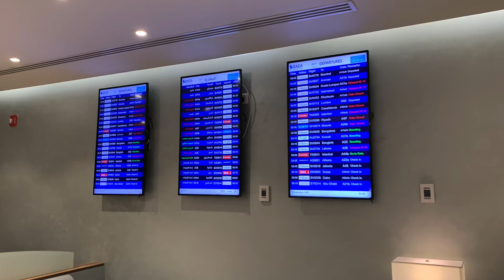Plaza Premium Lounge, Jeddah Intl. Airport T1 (JED)